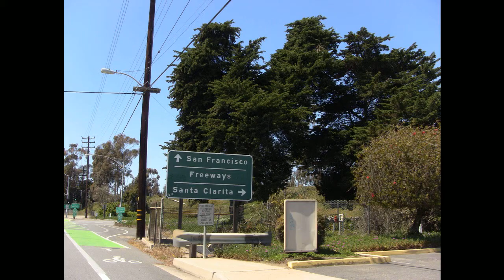Ventura Bank Owned Homes, Ventura CA Real Estate Community Businesses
Ventura Homes for Sale, This one is one of a kind and must see this on Ventura Home for Sale in Ventura CA. This Home just came on the market in Ventura CA Real Estate.